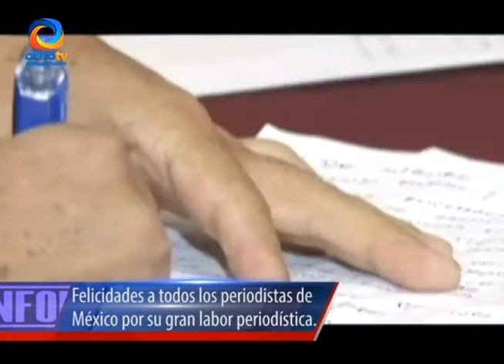DÍA DEL PERIODISTA EN MÉXICO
El día 04 de enero en México es dedicado a festejar a los Periodistas, en conmemoración al periodista literario Manuel Caballero.